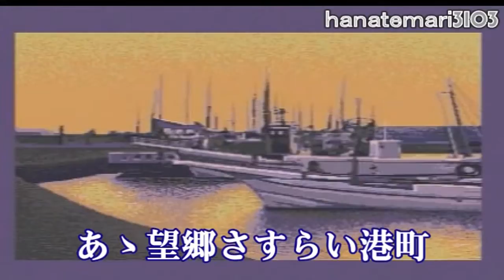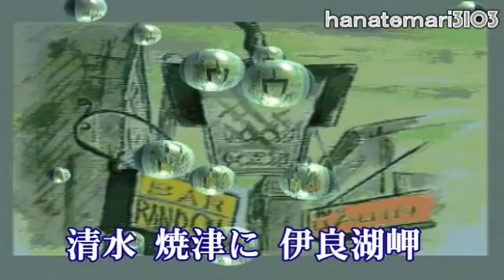望郷さすらい港町♪～海の男演歌ー91